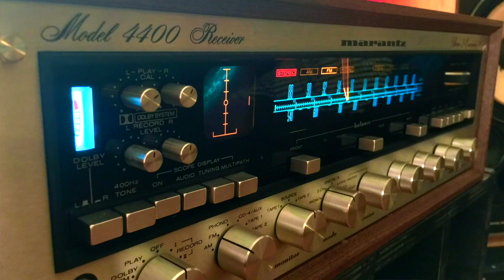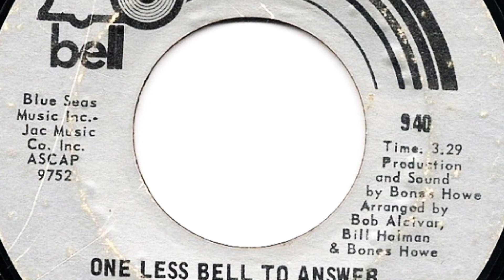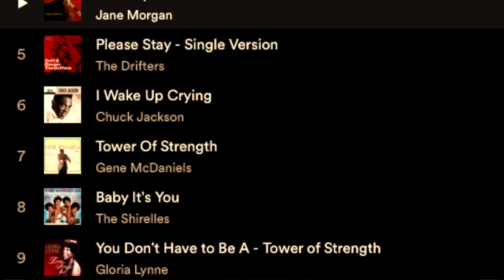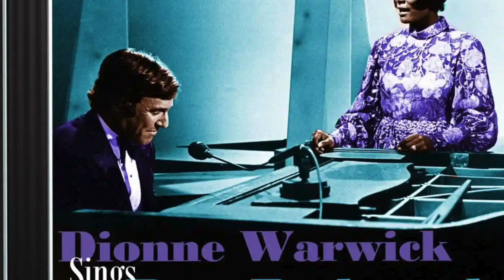SAYING BYE TO BURT B!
Hit Maker Burt Bacharach-A Unique Songwriter Style Like No Other.
RIP.